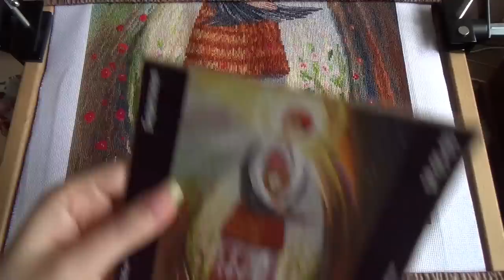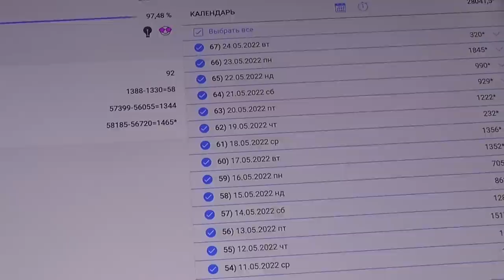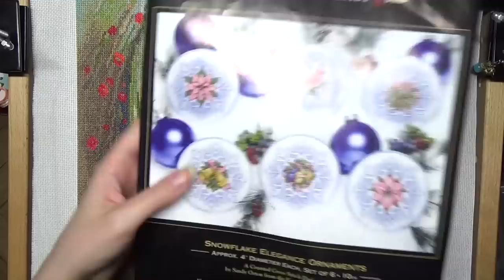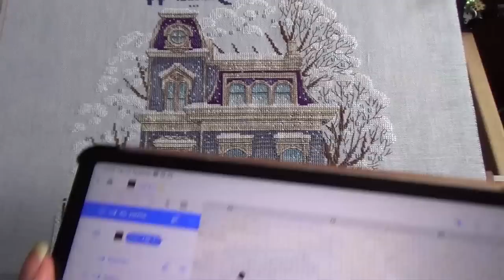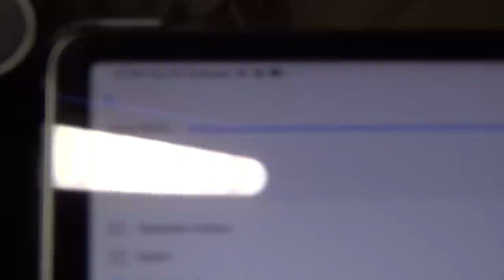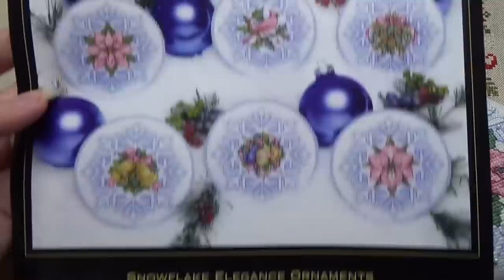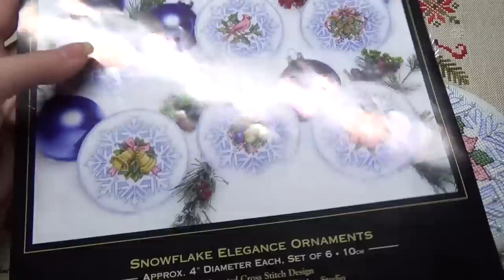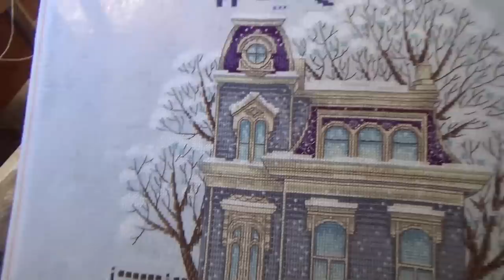Вышивально-рукодельная (и не только) неделя №180 (23.05 - 29.05)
Еще одна неделя вместе. Заканчиваем два больших процесса, строим планы на будущие и оформляем игрушки. :)

list=PLpA2Ziw75YlUx_HdmFxLEHwwJMHrUABhs
Некоторые мои плейлисты: